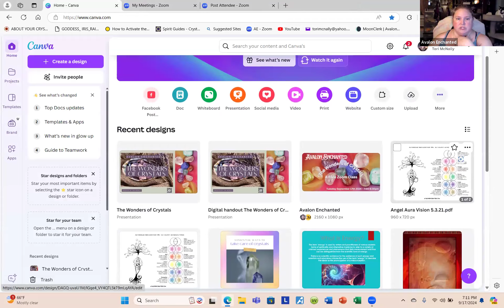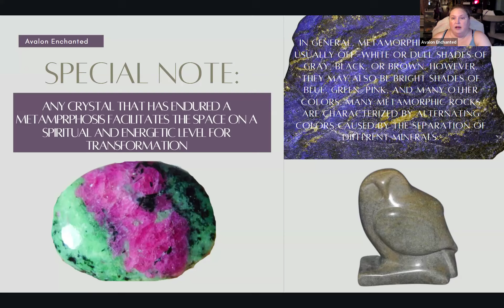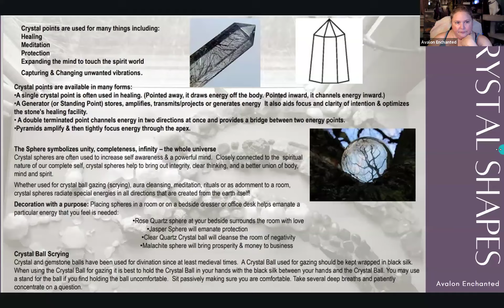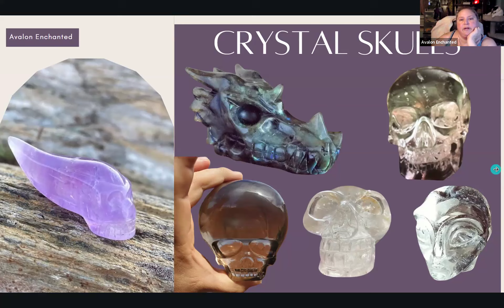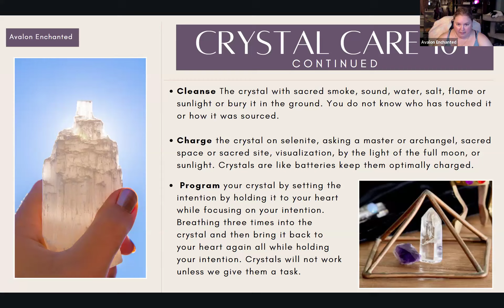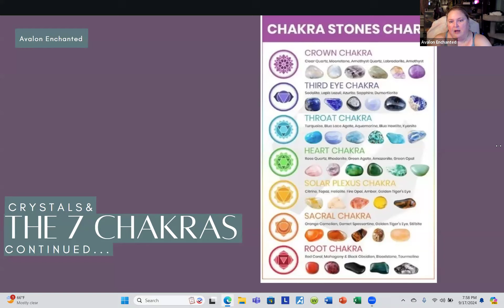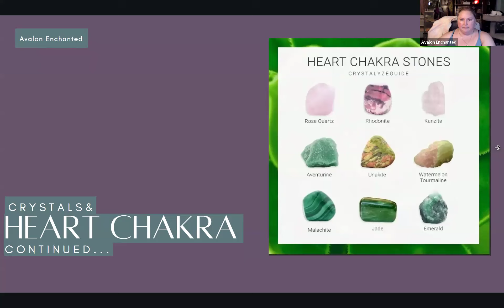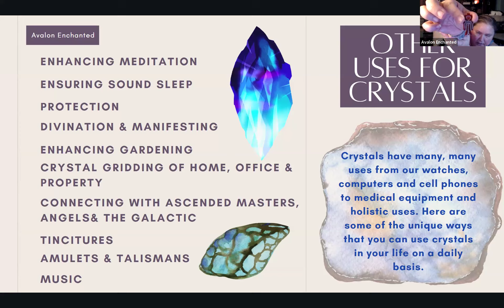The Wonders of Crystals